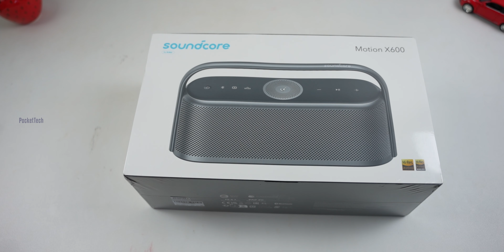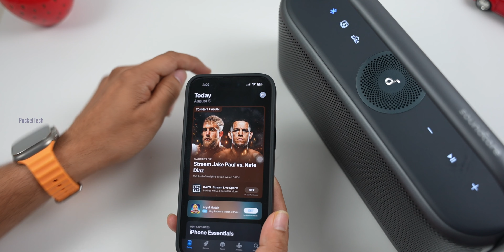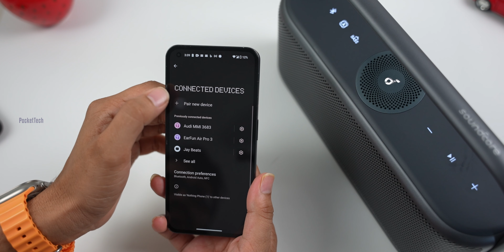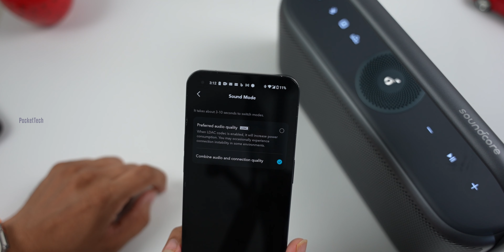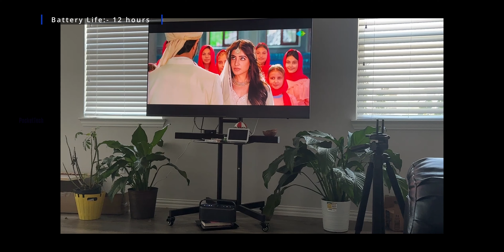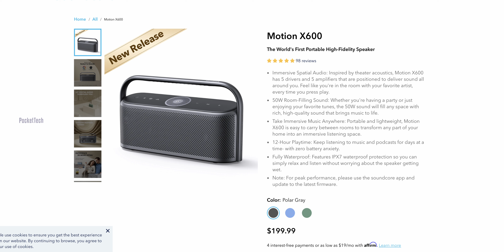Best Portable Speaker Anker Soundcore X600 Unboxing Lossless Wireless & Spatial Audio Support By PJ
Hello everyone
This video is all about the Soundcore Motion X600 Unboxing / Review in this video we will see the Latest features and  Lossless Audio & Spatial Audio  comes with  if you like this video please like and share show your support, it makes Me do more videos...🙏